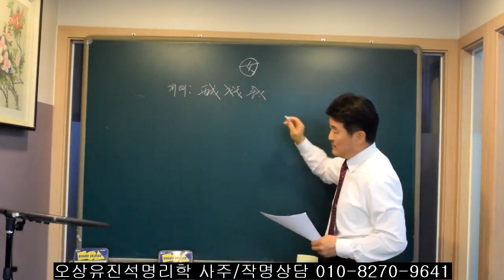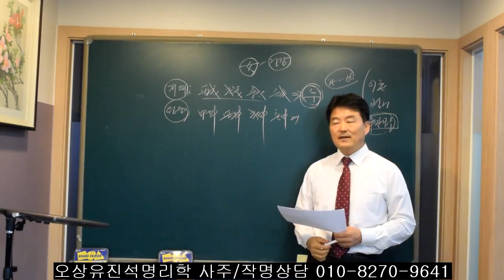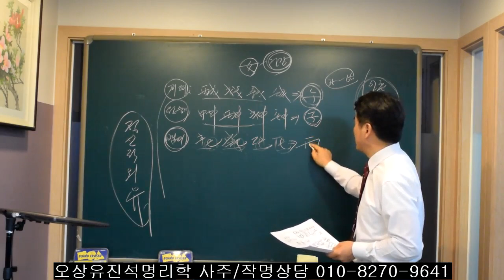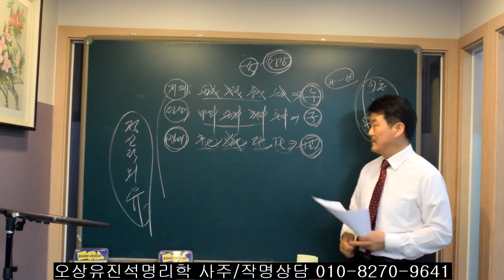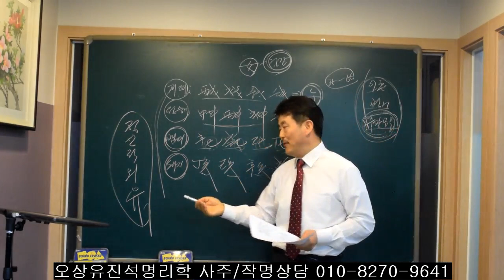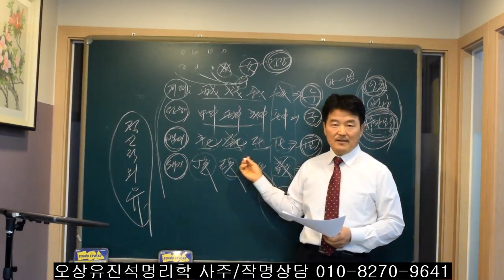개/뱀/돼지/원숭이띠들에게 이런 대운이 들어갈때 생기는 현상. 오상유진석명리학강의